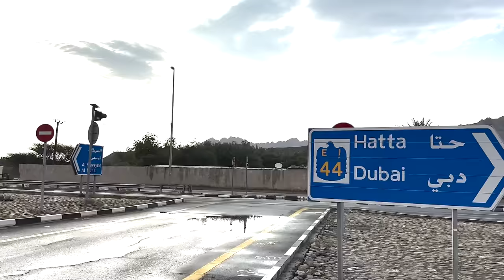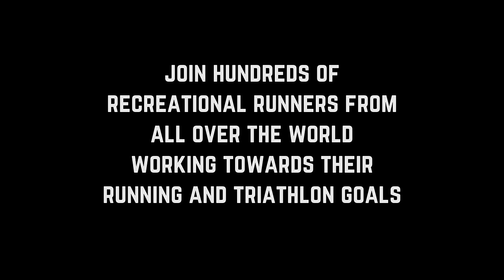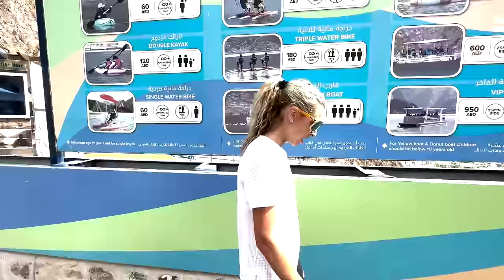Gerda Steyn - Brutal 37km Hilly Long Run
Gerda Steyn is the national record holder for South Africa in the Marathon and she is now preparing to win the Two Oceans Road Marathon for the fifth time on April 13th.

We joined her for a long run at the end of January as she began her build.

The workout: 37km Hilly Long Run